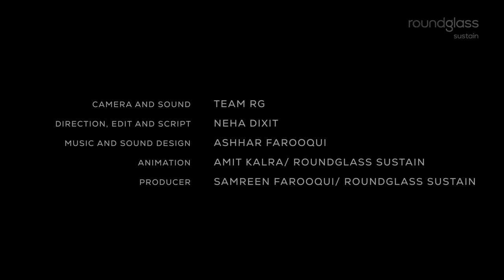Captain Marvel: The Inscrutable Mind of the Genius Octopus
An octopus is a crafty shape shifter. In the blink of an eye, it can change colour, texture, pattern, and shape to blend in with its surroundings.

A Reign at Risk: The Indian Grey Wolf and the Grasslands of Saswad